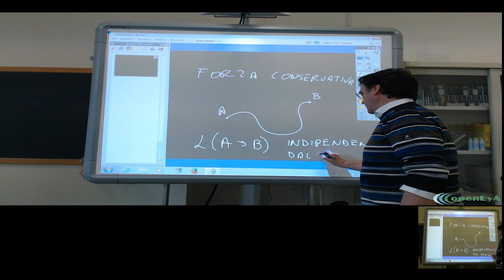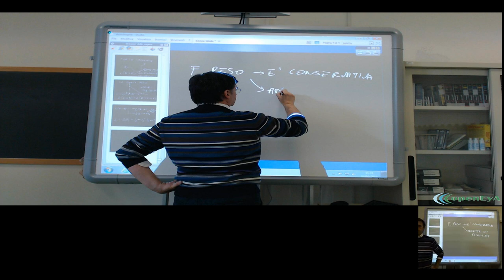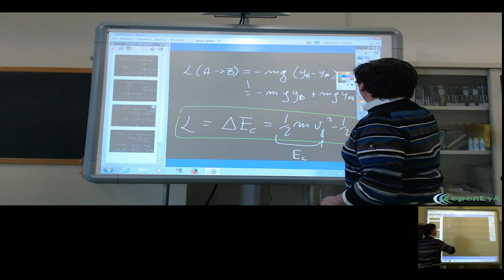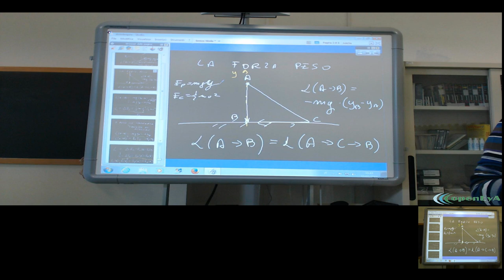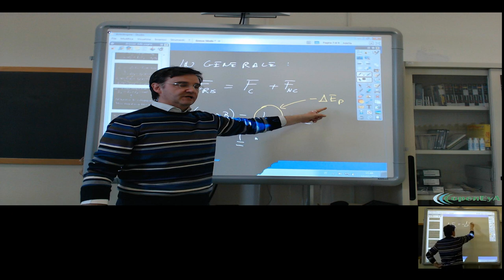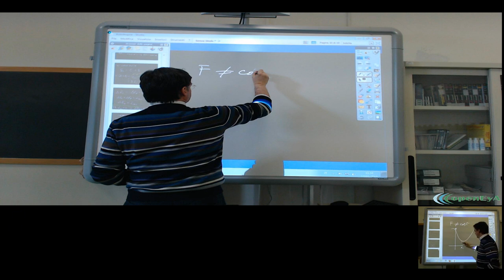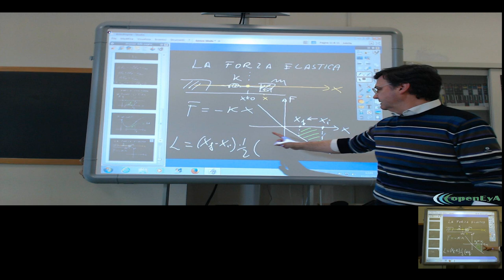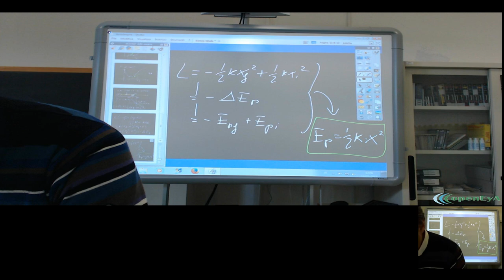Lez.22 La conservazione dell'energia meccanica.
Il lavoro delle forze conservative e l'energia potenziale. Il principio di conservazione dell'energia meccanica. L'energia ponenziale della forza peso. Il lavoro delle forze non conservative. Il lavoro di una forza variabile. Il lavoro della forza elastica. L'energia potenziale elastica.